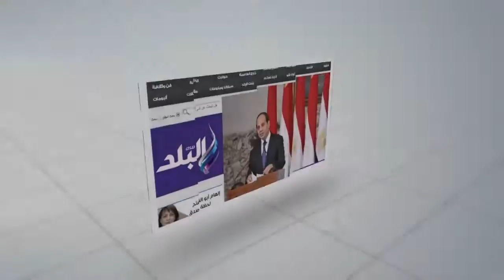فلاحة تطلق «الزغاريد» بعد استلامها عقد تمليك "أرض المنتفعين" من وزير الزراعة بالفيوم